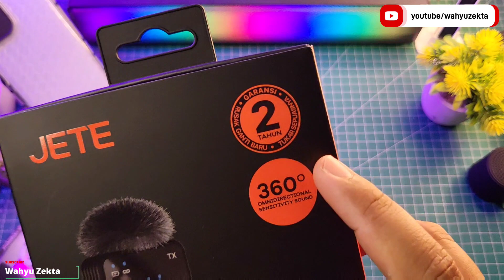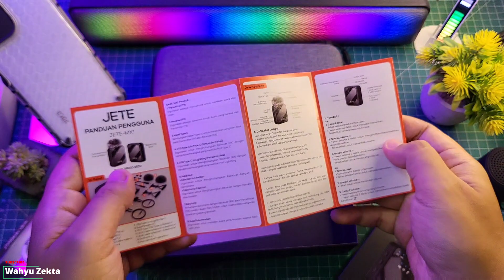Review Lengkap! Microphone Wireless JETE MX1 Series, Kualitas Profesional Harga Terjangkau!!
Review Lengkap! Microphone Wireless JETE MX1 Series, Kualitas Profesional Harga Terjangkau!!selengkapnya langsung ke videonya..

Saya beli disini harga Terbaru :
Disini :

TEST ACER NITRO 5 CORE I5 RTX 3050 DUAL CHANNEL RAM 16 GB TEST TOWER OF FANTASY MAX SETTINGS 120 FPS
TEST ACER NITRO 5 CORE I9 RTX 3060 LIBAS (TOF) TOWER OF FANTASY MAX SETTINGS 120 FPS

Produk yang pernah saya pake :
OFFICIAL GRUP WAHYU ZEKTA OFFICIAL